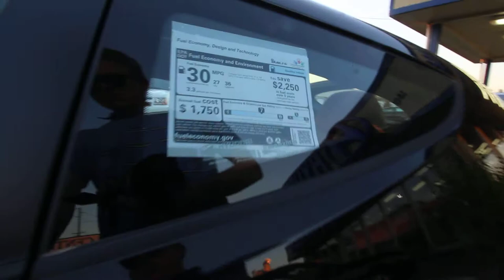2015 Hyundai Veloster | Black | FU218666 | Skagit County | Mt Vernon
Leather, Satellite Radio, and Blue Tooth. 4 cyl 1.6L DGI DOHC, 6-Speed EcoShift Dual Clutch, Black, Red w/Leather Seating Surface, ABS brakes, Chrome wheels, Electronic Stability Control, Heated door mirrors, Remote keyless entry, and Traction control.

Rairdon's Hyundai Of Bellingham
1801 Iowa Street
Bellingham, WA 98225